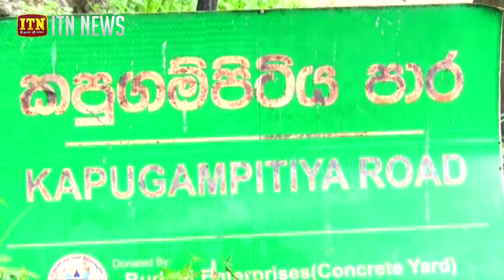වැසි සහ සුළං අඩුවේ